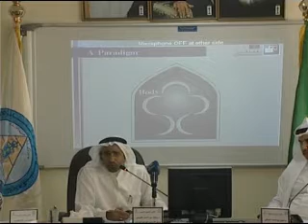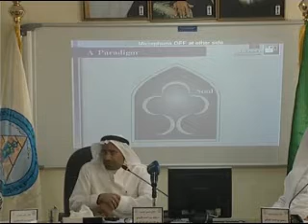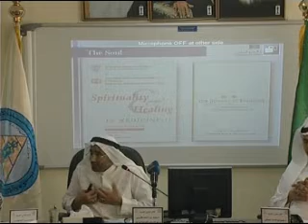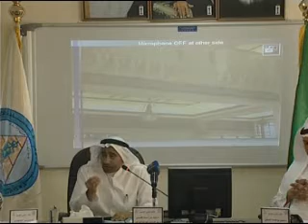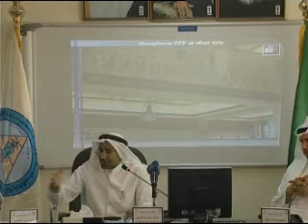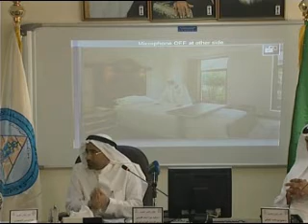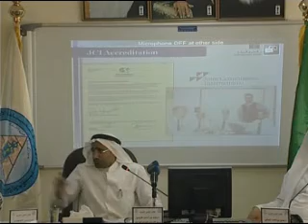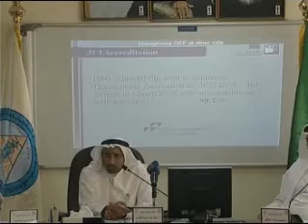الطب الخاص بين الميثاق و الهوى5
اللقاء العلمي الشهري السادس للعام الجامعي 1430 / 1431هـ
عنوان اللقاء :الطب الخاص بين الميثاق والهوى
يدير اللقاء :د . حسين بن محمد برعي
المتحدث :د. وليد بن أحمد فتيحي
د. عمرو بن محمد الحبشي
التاريخ : 15 / 3 / 1431 هـ